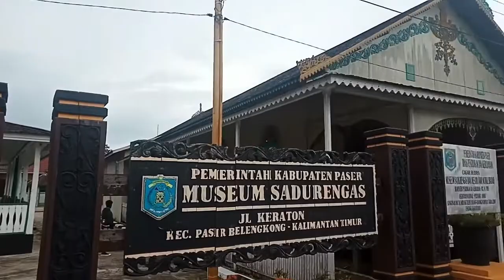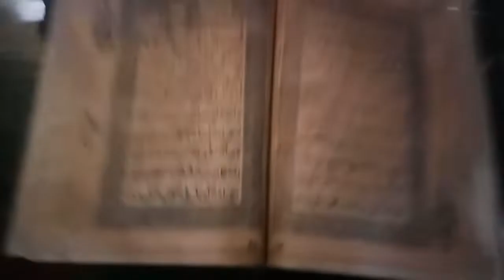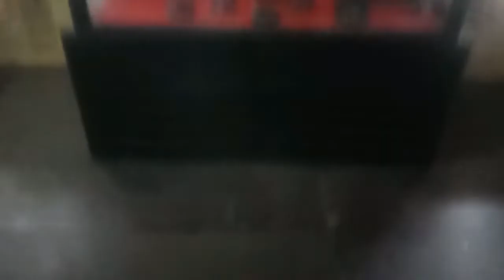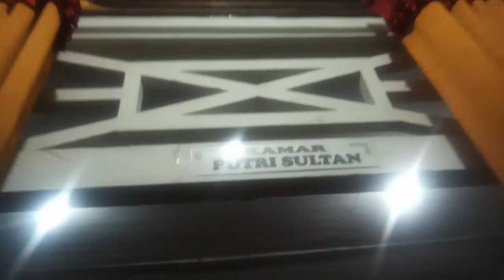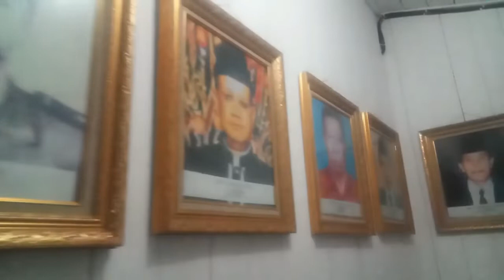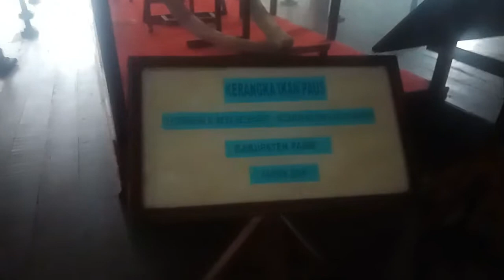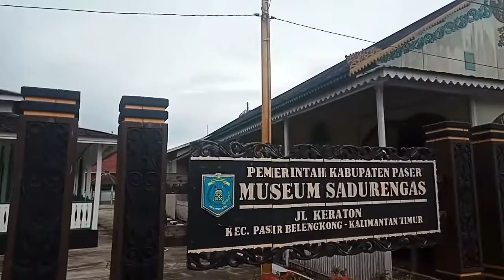DIMANA SEJARAH DIULAS? AYO KE MUSEUM SADURENGAS!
Museum Sadurengas terletak di Kabupaten Paser, Kalimantan Timur, tepatnya di Jalan Keraton, Kecamatan Pasir Belengkong. Saat memasuki museum, berbagai koleksi barang peninggalan Kesultanan Paser tertata rapi didalamnya. Kamar sultan dan Putri juga menjadi bagian dalam museum ini, karena bangunan museum merupakan rumah peninggalan Sultan Aji Tenggara pada masanya (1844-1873). Dalam kompleks museum juga terdapat Masjid, Gazebo, Panggung Pentas seni, dan parkiran yang bisa dimaksimalkan sebagai tempat bersantai setalah mengunjungi museum. Saya memanfaatkan fasilitas gazebo untuk memakan bekal dan memanfaatkan tempat wudhu di masjid untuk mencuci tangan. Membawa bekal dan botol minum merupakan salah satu kiat saya agar tidak meninggalkan sampah di area museum, dan tetap menjaga kehigienisan makanan agar tetap sehat, juga sebagai satu langkah awal dalam menikmati jalan-jalan namun tetap menjaga lingkungan.